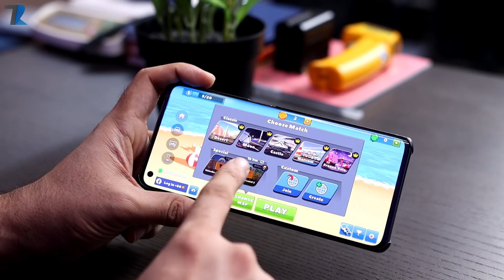5 Most Addictive Online Multiplayer Games🎮 For Android Under 100MB !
Hello Dosto is video me maine aap logo ko 5 Best Android Multiplayer Games ke bare me bataya hu jo kaafi Addictive hai aur Size bhi choti hai...Umeed hai aapko video pasand aayegi..